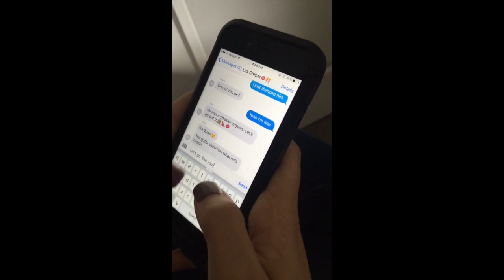Irreemplazable Spanish Project 2016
Spanish IV Project, Sra. Barry. May 2016